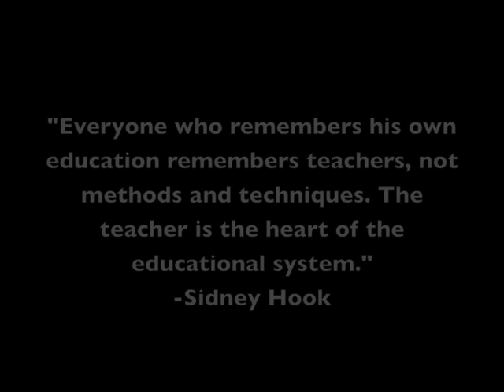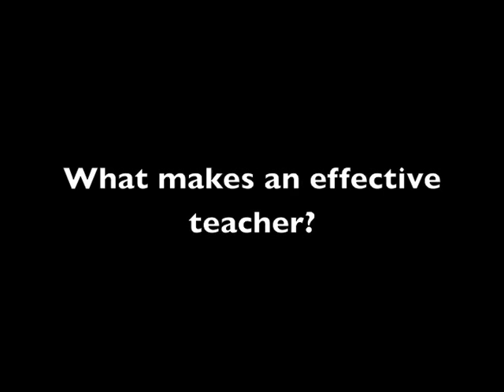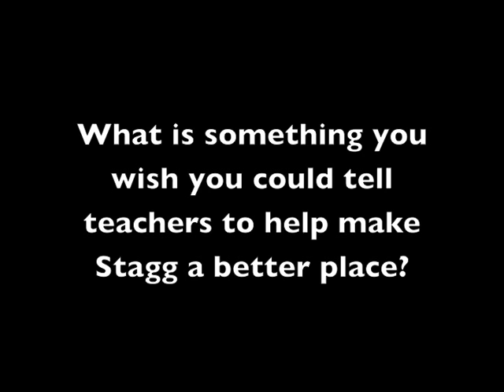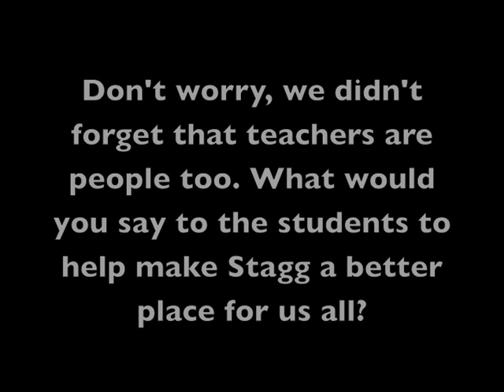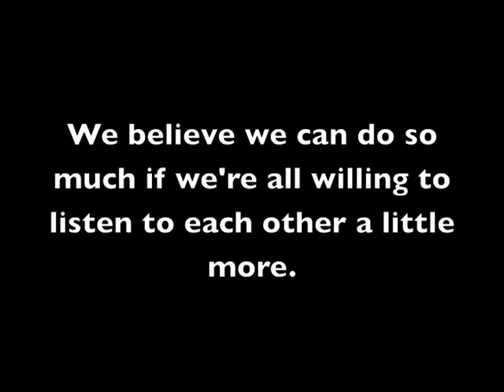Empathy Committee Message to Teachers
A message to the teachers on institute day from the students of the Empathy Committee.